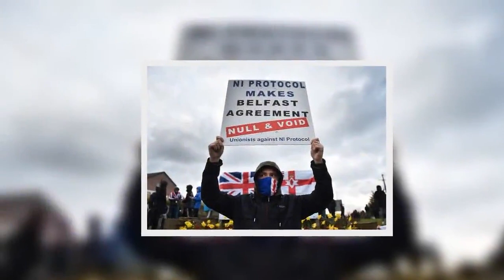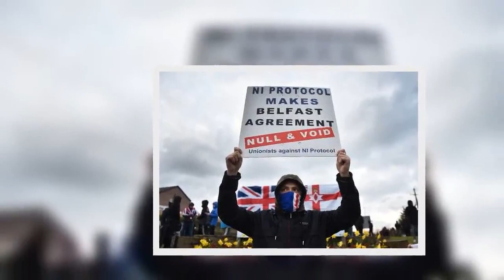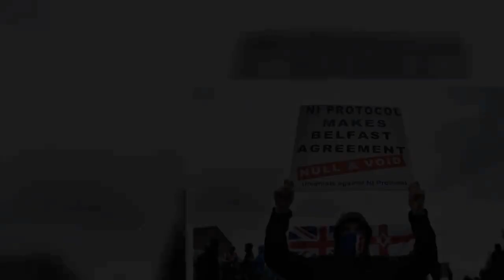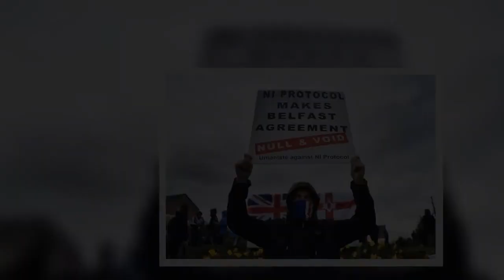'Needs to be action!' DUP c@ll for Liz Truss to go 'nuclear' with Brussels on NI Protocol